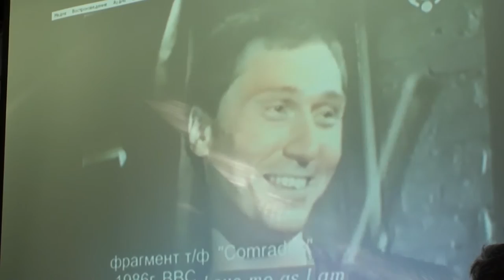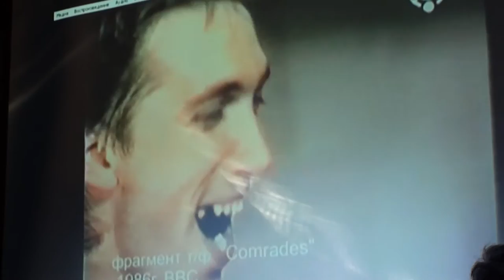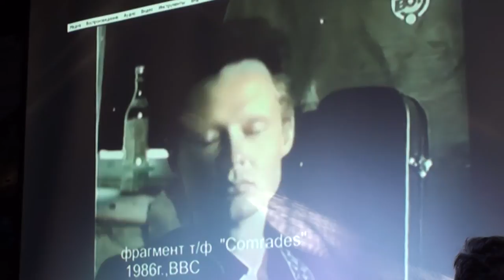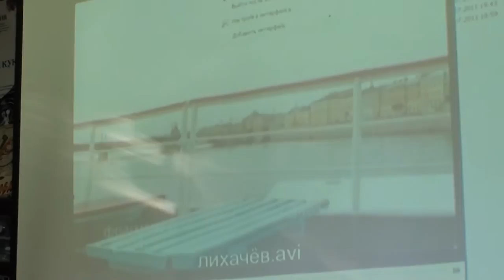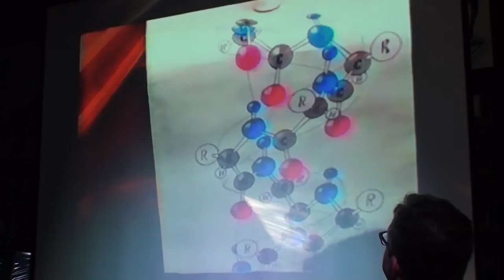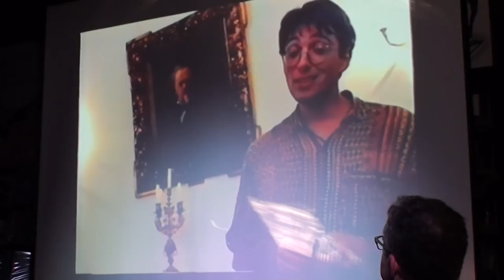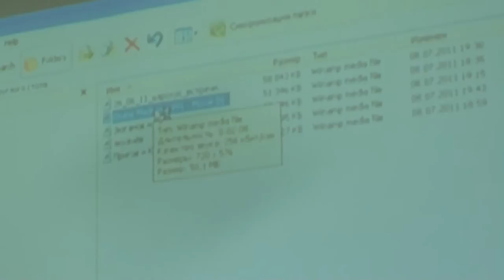2011-07-09 Круглый стол «Сергей Курёхин...»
9 июля 2011 года исполнилось 15 лет со дня смерти Сергея Курёхина.
В память об этом событии Александр Кушнир  (журналист, музыкальный продюсер, автор ряда книг о советской и российской музыке) организовал в культовом музыкальном магазине «Дом Культуры» круглый стол «Сергей Курёхин: Безумная механика русского рока».
Участниками акции стали Сергей Летов (саксофонист, участник «Поп-механики» в 1984-94 гг), Артемий Троицкий (музыкальный журналист, критик), Юрий Сапрыкин (главный редактор портала Slon.ru) и другие культовые фигуры.
В ходе акции бсуждались неизвестные факты биографии Курёхина, степень его влияния на современную музыку.
В рамках мероприятия были продемонстрированы фрагменты фильма канала BBC «Товарищи/Comrades», программы «Музыкальный ринг» с участием Курёхина, программы Сергея Шолохова «Пятое колесо» (эфир «Ленин-гриб»), архивные видео «Поп-механики».
Модератор круглого стола - Александр Кушнир заканчивает работу над книгой «Сергей Курёхин. Безумная механика русского рока».